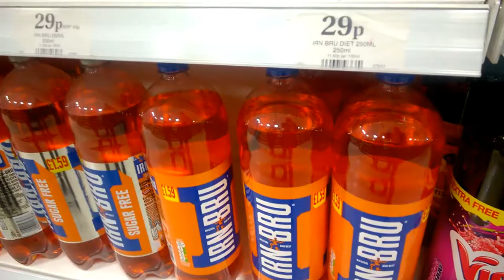drink review #3 - vimtoes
goddammit this series is trash